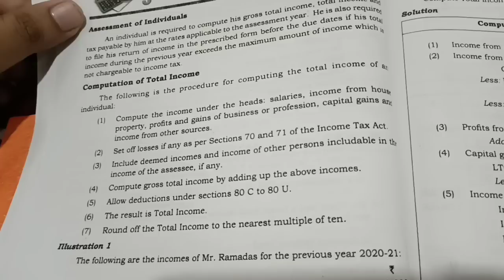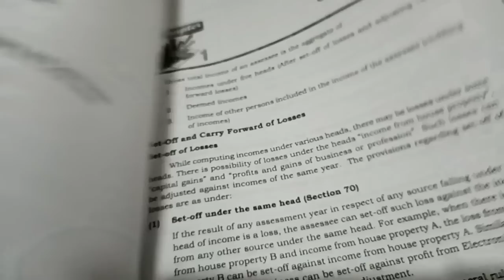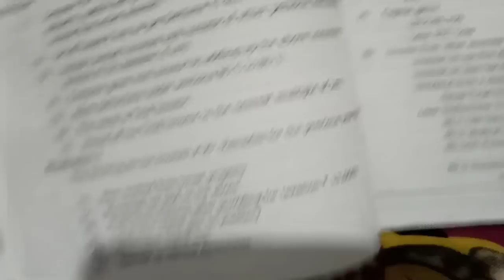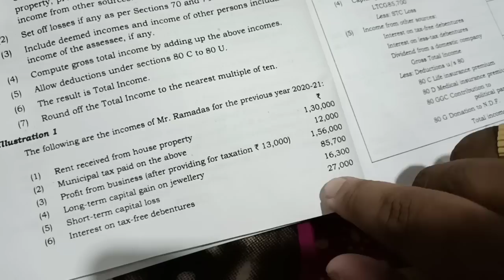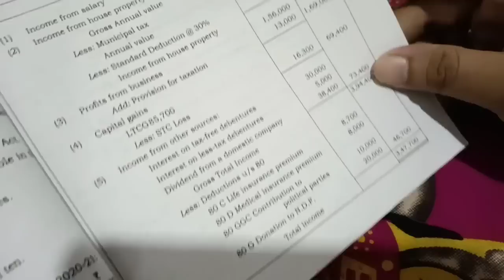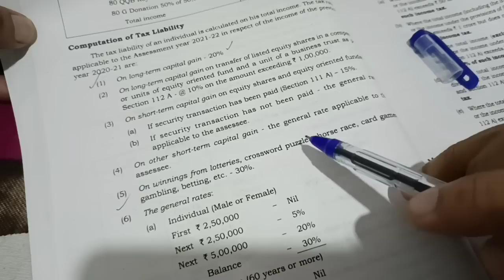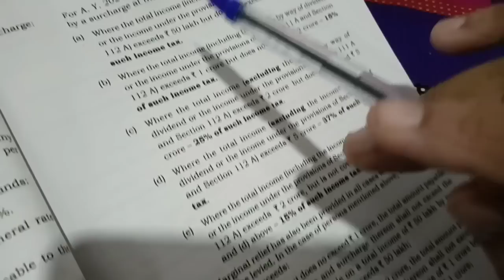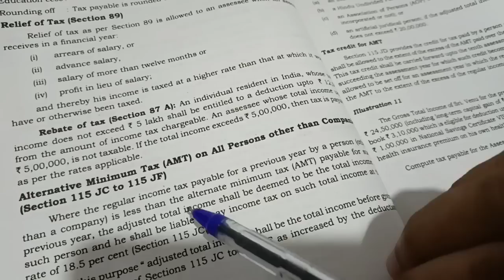6th Sem Bcom/Total income and Tax liability /Part 1